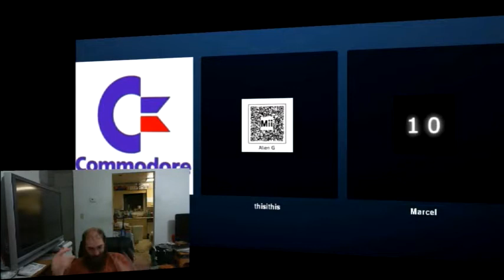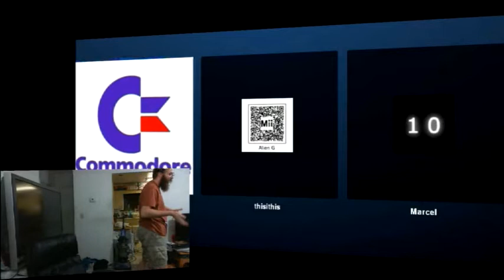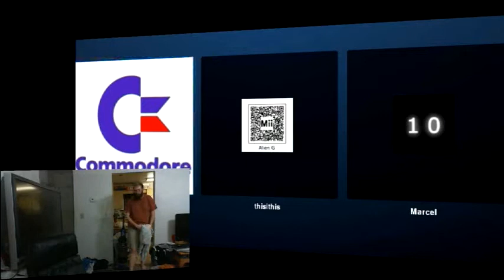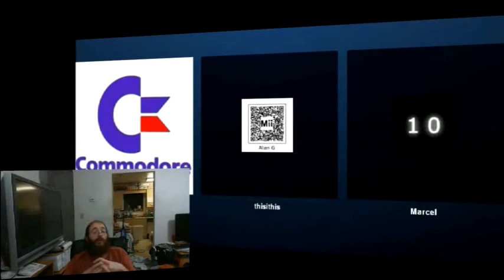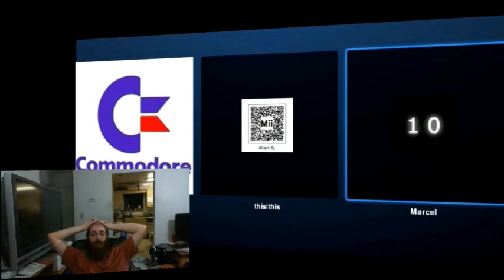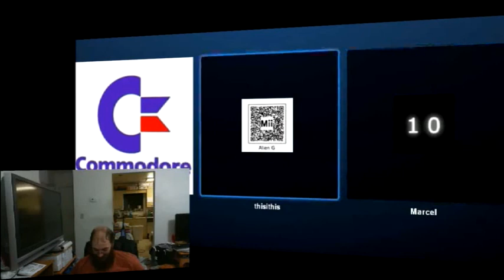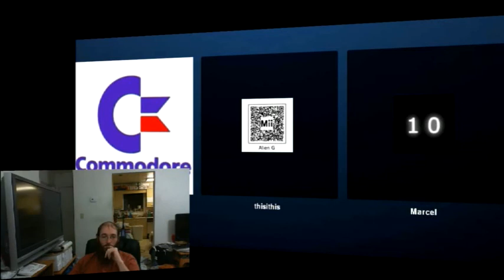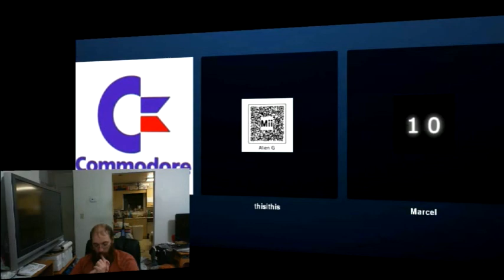MrBit 10 Becomes a W8 Fan Boy continued?? :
Tech Babble S3 E43 :
03/13/2012

Ok of all people to become a W8 fanboy, MrBit10. But he has The Consumer preview has converted him of all people to see the W8 light, however I am not fully convinced.

Windows 8 May stand a chance, but it begs the question is this because every one bitched, or because MS had planed to fix it. If they planed why release such shit even for a beta,. we take the time to look at this in more detail during Grumpy Techs which I mistakenly keep calling cranky geeks

the KDE like add on for windows Bit likes is